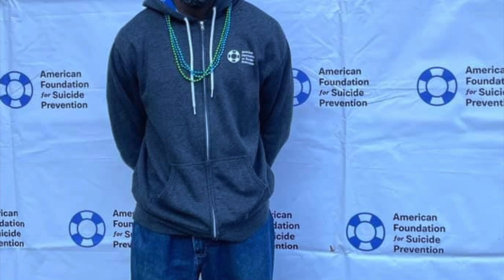Alternatives to self harm, what burnout can look like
I discuss some ways to counter self harm w/ alternatives, and ways burnout can present itself in many different ways.

Slight trigger warning.